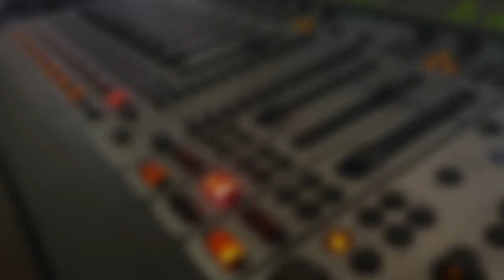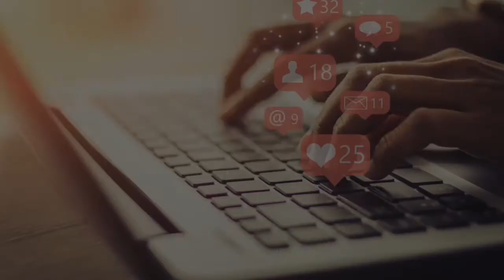Ahora: Mi Camino de fe - 21 de enero de 2022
Con el Padre Obispo y Sor Cristina